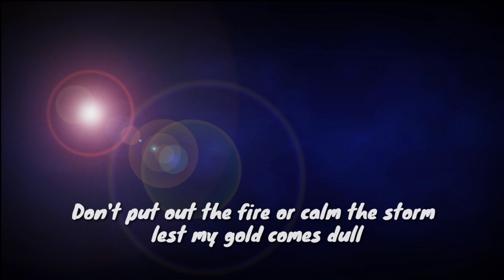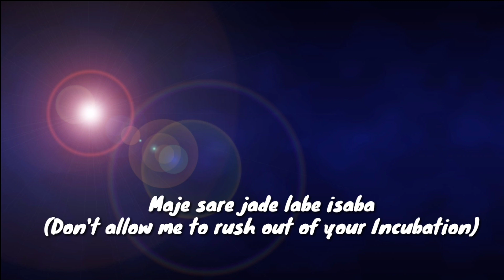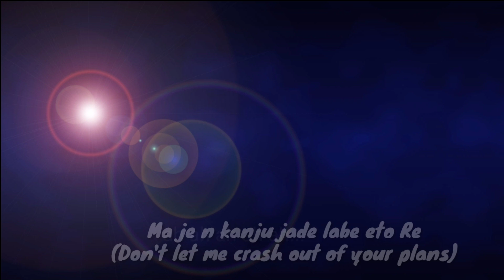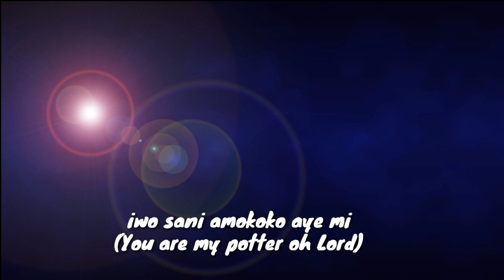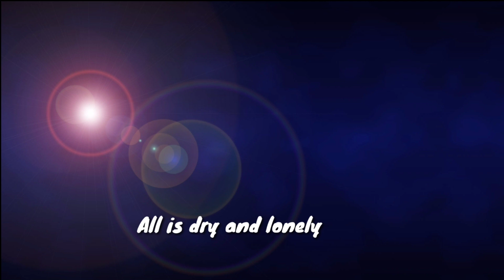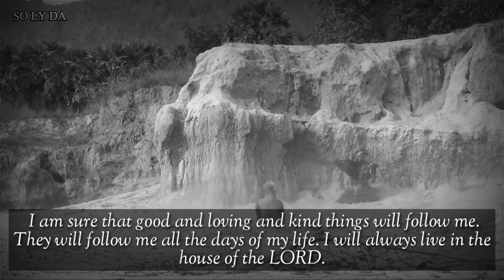Isaba (incubation) | Adullam Music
As the impurities rise, they are removed and more heat is applied. This process continues and continues, heat is applied and re-applied, until the gold is pure. The refiner knows the gold is pure when he looks into the gold and sees his clear reflection. God works a similar process in us. You will find this song revealing and instructional . You will find all reason to keep trusting God